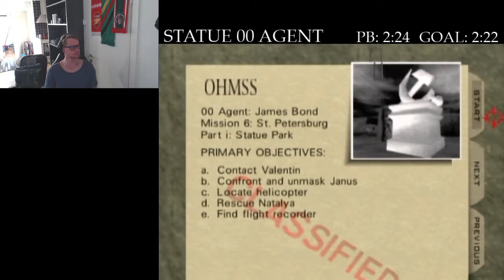Statue 00 Agent in [2:23] by Timtamz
SORRY for the turkish football stream in the background. Forgot to change the sound settings in OBS.. :P